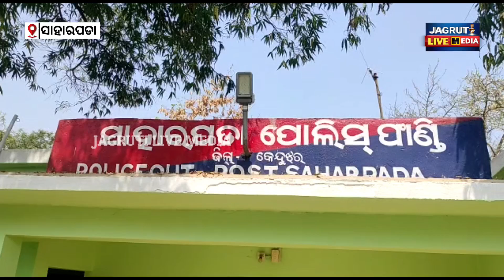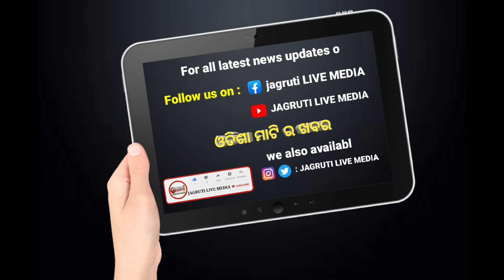କେନ୍ଦୁଝର ସାହାରପଡା ମାଛ ଗଡ଼ ରାସ୍ତାରେ ଖେଳିଗଲା ଶୋକ ର ବାଦଲ ଭୟଙ୍କର ଦୁର୍ଘଟଣା || road incident happened